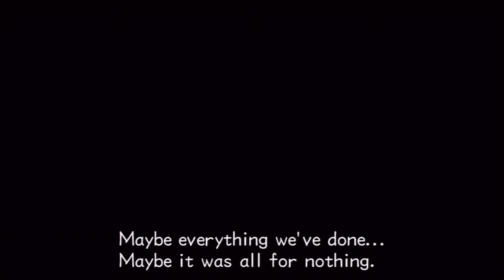KH HD 2.5 ReMIX - 1000 Heartless Battle (KH2FM) (Critical Mode)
[KH2FM on Kingdom Hearts HD 2.5 ReMIX] This is a really good place to level up Limit Form!